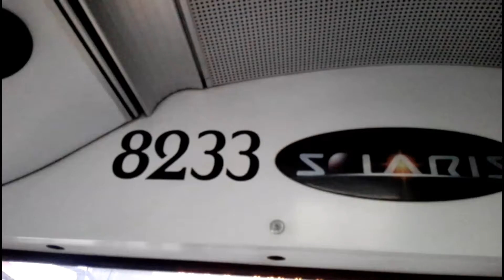Solaris Urbino 18 III 🚍8233 [🚌 ➡ 507 - MZA Warszawa - Przejazd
🚍 DANE AUTOBUSU 🚍
Autobus:Solaris Urbino 18 III #8233
Rocznik:2005
Silnik:DAF PE228C (310KM)
Skrzynia biegów:Voith D854.5 (4 biegi)
Zajezdnia:R-3 "Ostrobramska"

INFORMACJE
Linia i kierunek:507 [Gocław - Dw.Centralny] (Linia przyspieszona)
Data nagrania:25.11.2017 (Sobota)